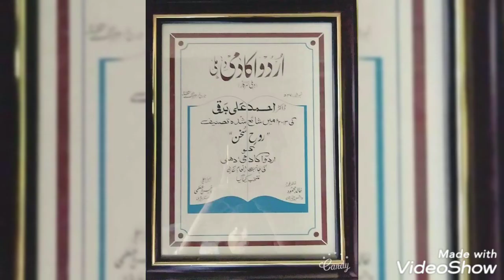Ahmad Ali Barqi Azmi'S 1st Poetry Collection Rooh e Sukhan Awarded By Delhi Urdu Academy